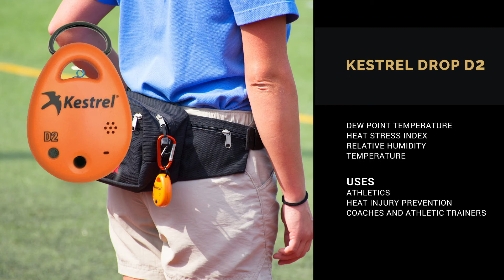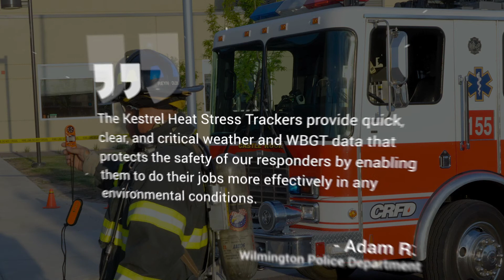Kestrel Athletics Product line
PREVENT HEAT INJURIES WITH THE KESTREL HEAT STRESS LINE